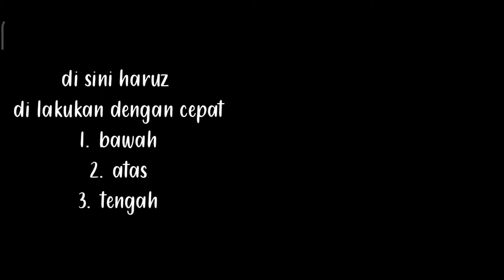Epic conquest 2" cara menyelesaikan teka-teki di badur bahr